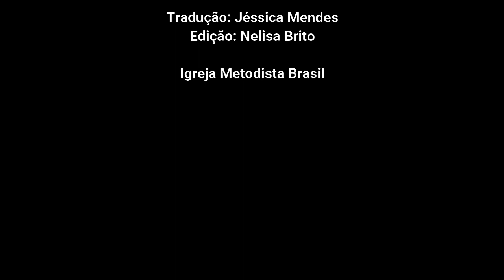A PAZ DO SENHOR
Adquira nossas Revistas 📚